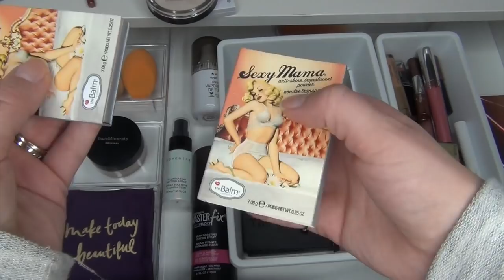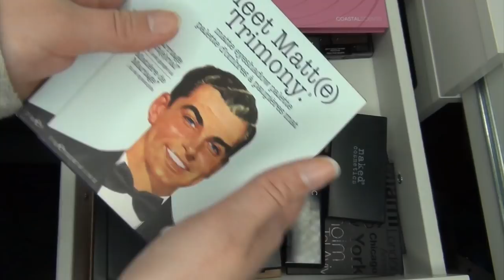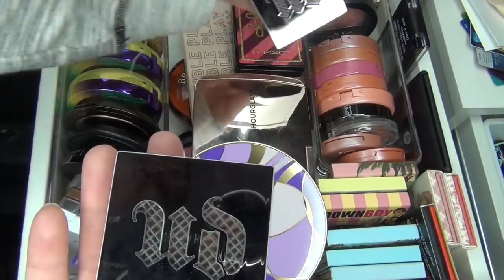Shop My Stash/Everyday Makeup Drawer | Feb 2018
Yet another shop my stash and everyday makeup drawer in this video… This time (because it was highly requested) I included me going through my products and choosing what I wanted to use for the month! Hope you enjoy this style a little bit better. Have a BEAUTIFUL day!

Product Brands Mentioned:
Tarte
NYX
Essence
Colourpop
Too Faced
Becca
it Cosmetics
Maybelline
Covergirl
theBalm
UD Urban Decay
Wet n Wild
Nude Stix
Laura Mercier

NEW BEAUTY IG: kalifab_beauty